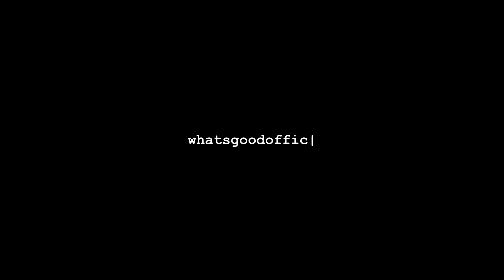Part 2: Spoken Word with Tony Supreme | whatsgood.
In part two of the Spoken Word series with Tony Supreme, we hear about how spoken word is different from grime/rap and how losing a friend to cancer influenced Tony to no longer live by the label society provides for us but to make your own labels.